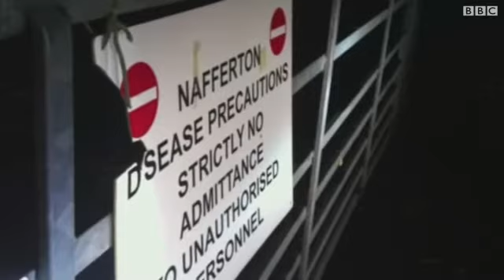أوروبا ستتخذ اجراءات عاجلة لاحتواء تفشي انفلونزا الطيور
المفوضية الأوروبية تبحث حاليا اتخاذ إجراءات احترازية بعد اكتشاف نوع معدي للغاية من انفلونزا الطيور ظهر في عدة مزارع في هولندا وألمانيا وانجلترا.